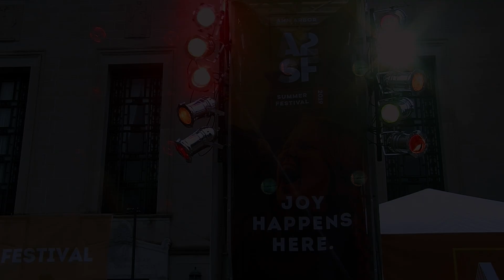The Left Lanes, Ann Arbor Summer Festival “Spinning"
Winners of The Neutral Zone’s 2018 Battle of the Bands, The Left Lanes’ top prize was a headlining spot at Top of the Park! Be inspired as these five talented Ann Arbor teens from Community High School and Skyline High play well-honed, feel good melodic indie rock. Mixing the sounds of indie rock, shoegaze, pop, and jazz, their original songs feature strong songwriting and original lyrics by singer Natalie Maxey. Since they got their start playing The B-Side and Live on Washington, several self-produced singles have been released. Their first song on Soundcloud got 2,000 views its first day online! Founded in 2016 and hoping to continue after graduation, the group features Natalie Maxey on vocals, Isaac McKenna and Max Mellor on guitar, Gabe Wood on drums, and Noah Hogan on bass. Listen for Maxey’s fun rapidfire delivery and song lyrics inspired by her synesthesia.